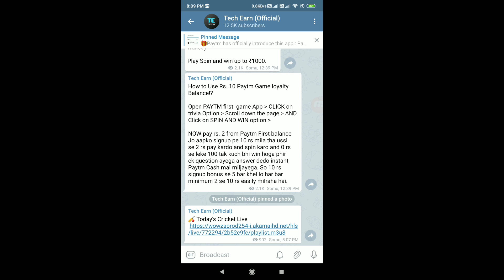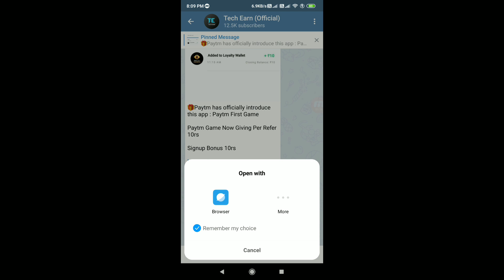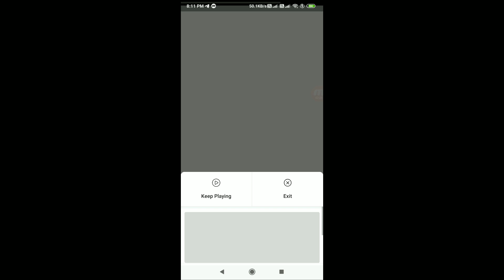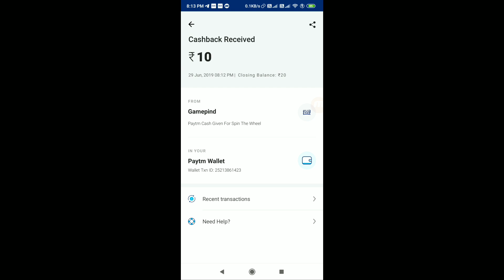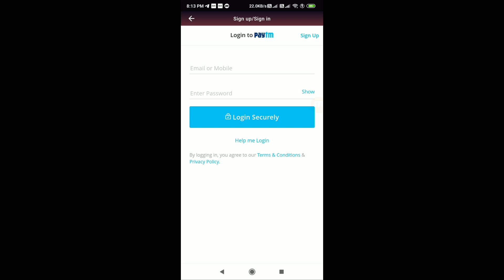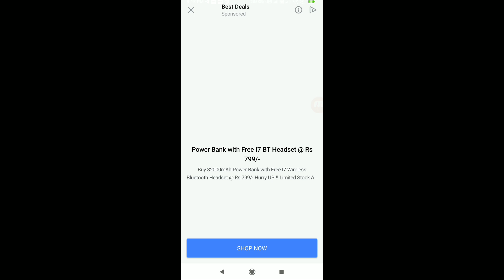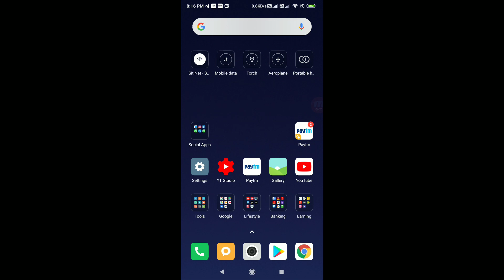Paytm Frist Game App !! Unlimited Trick - Rs. 10 Per Number Free | Live Proof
Paytm First Game Loot Per Number Free ₹10 Per Number Enjoy The Loot.

Download And Get Free ₹20 Paytm Cash

Quarry Solved,
Paytm Frist Game,
Paytm Frsit Game Loot,
Paytm Cash Kise Kamaye,
Paytm Frist Loot,
Per Number Rs 10,
Paytm Frist Game Unlimited Trick,
Paytm Frist Game Trick,